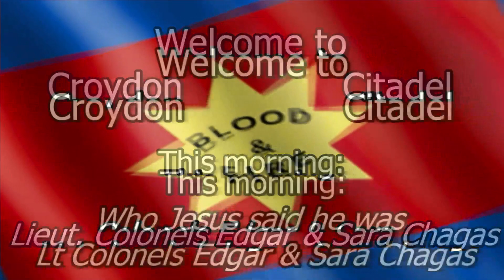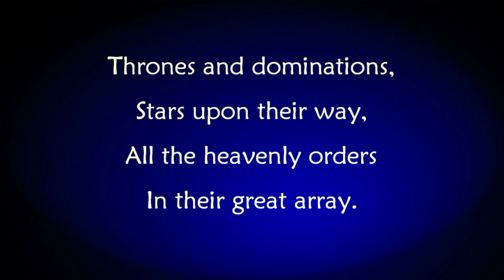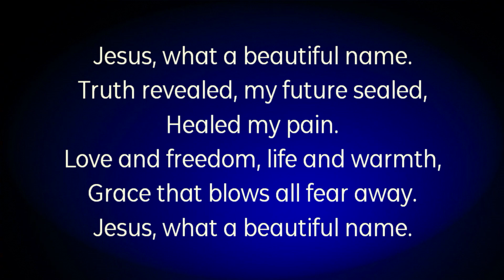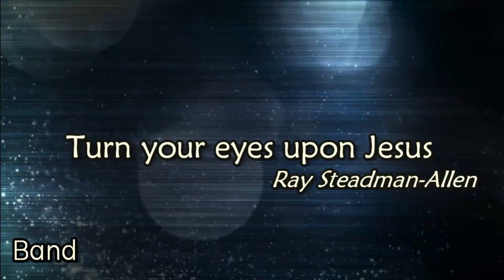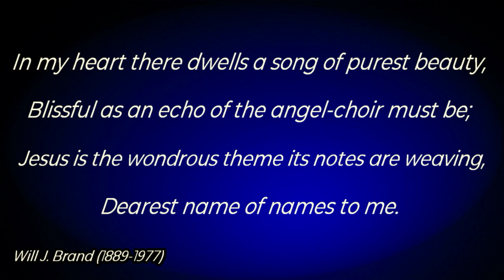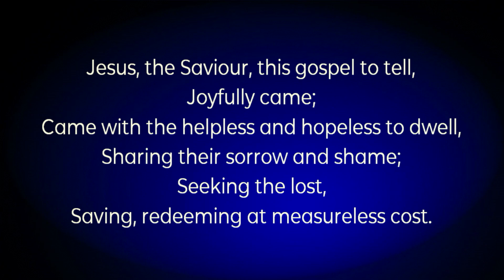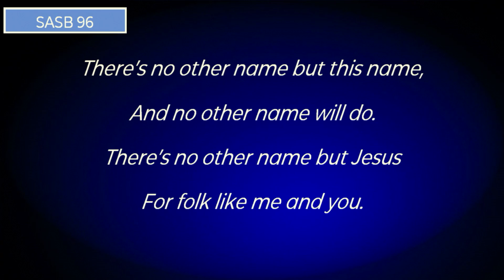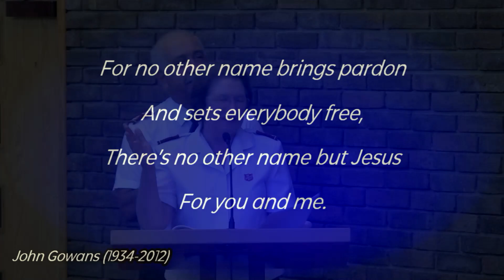Croydon Citadel Salvation Army 2023 08 06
Sunday Morning meeting
led by Lt Colonels Edgar & Sara Chagas